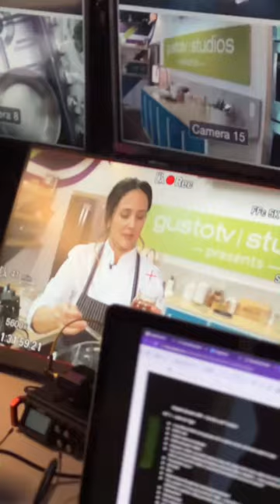Fed up with the dinner routine?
FOLLOW @GustoTV and let "Mucho Machado" be your guide to infusing your cooking with excitement, culture, and the bold flavors of Latin America.

It's time to embrace the diversity of Latin cuisine and turn every meal into a fiesta! 🎉

Mucho Machado 👉 THIS WEEK!

Only, on @gustotv